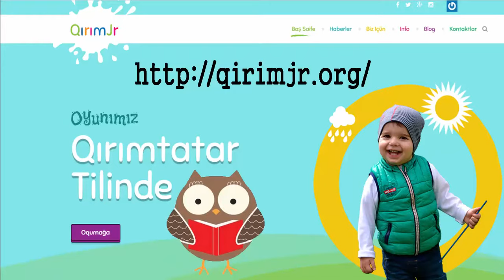Feride Hayrlayeva-Pijama ülkesi- Uriye Kadırovanıñ sesinen-Ressam Madina Marzoyeva